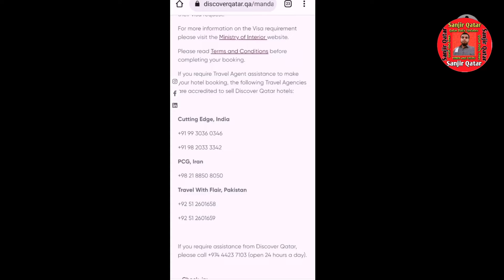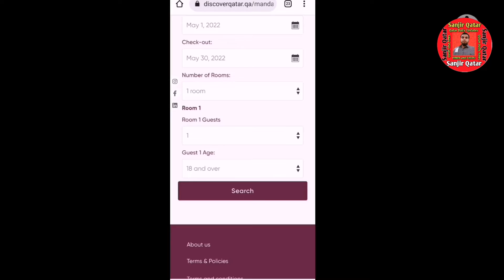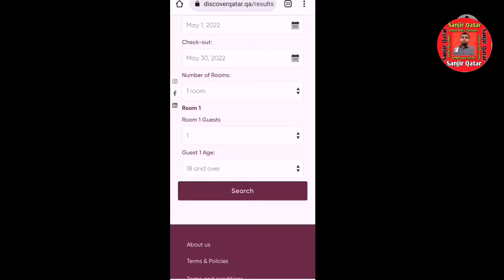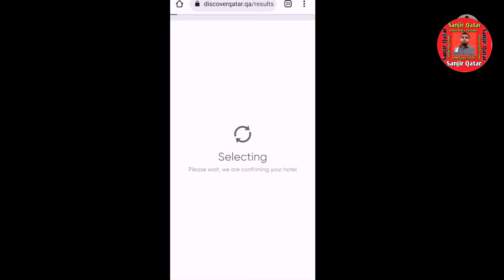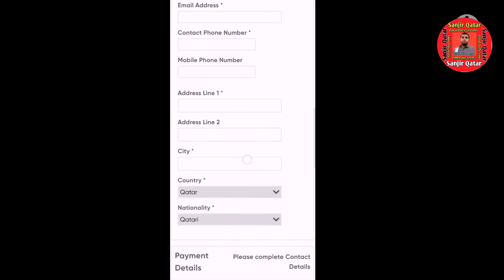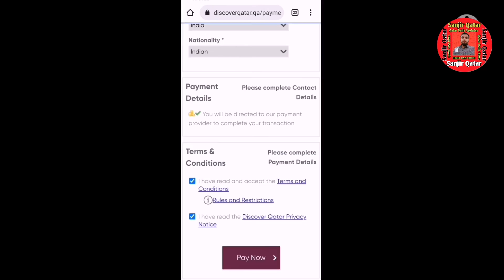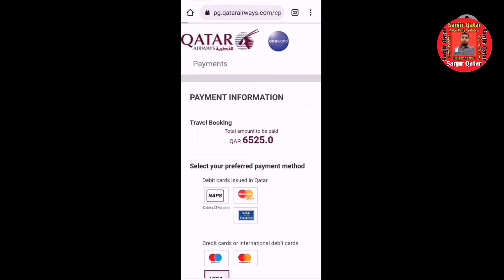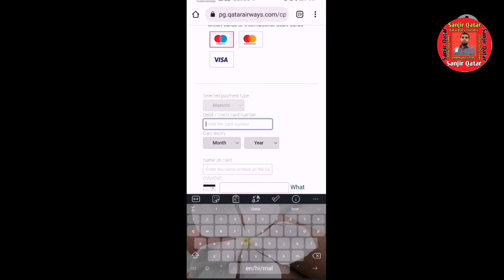visa on arrival ke liye hotel kaise book kare | discover Qatar hotel booking